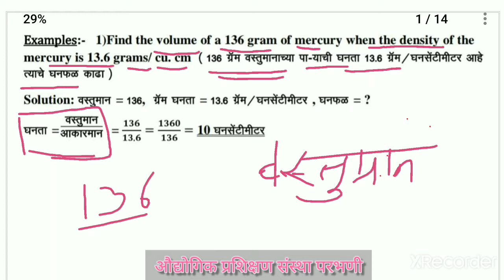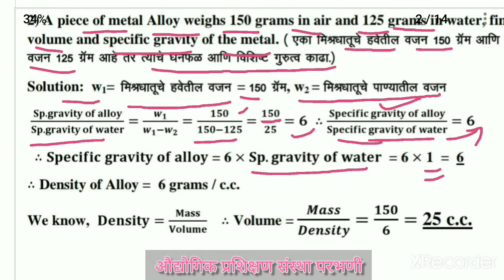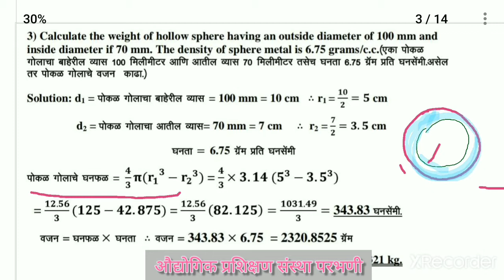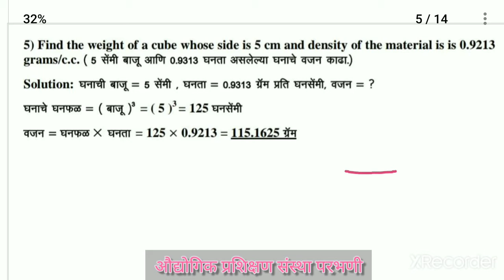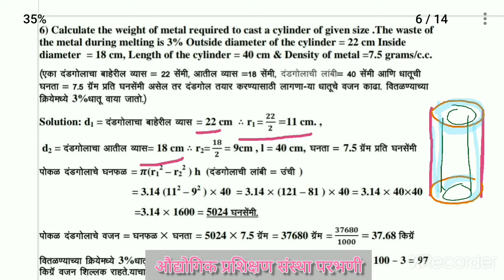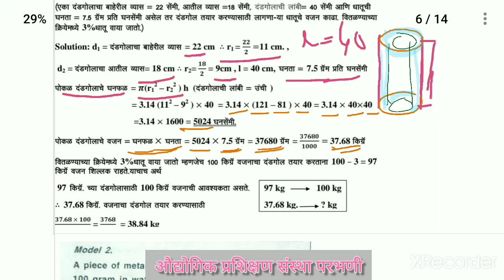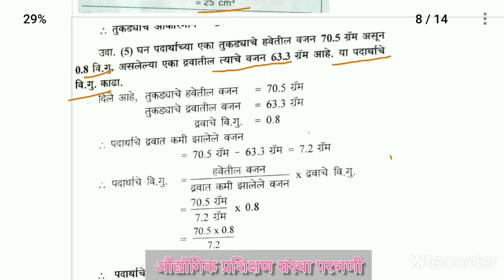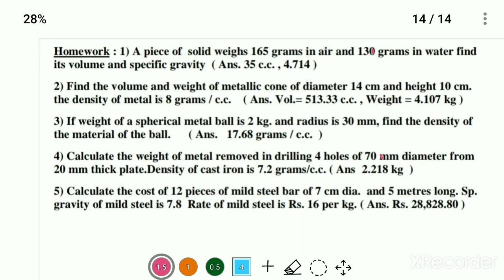Mass Weight And Density Part 3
Mass Weight and Density Numerical Problems for ITI 1st Year Students Only...
skill india

Download notes..